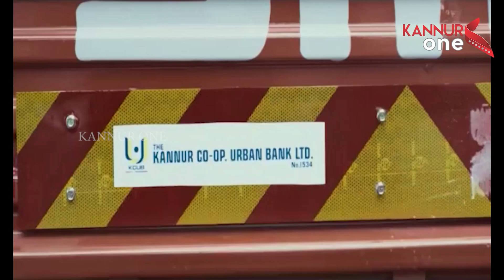രാഹുല്‍ ഗാന്ധി നയിക്കുന്ന ഭാരത് ജോഡോ യാത്രയില്‍ അണിചേർന്ന് കോണ്‍ഗ്രസ് അധ്യക്ഷ സോണിയാ ഗാന്ധി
രാഹുല്‍ ഗാന്ധി നയിക്കുന്ന ഭാരത് ജോഡോ യാത്രയില്‍ അണിചേർന്ന് കോണ്‍ഗ്രസ് അധ്യക്ഷ സോണിയാ ഗാന്ധി. ദസ്റ ആഘോഷങ്ങളുടെ ഭാഗമായി രണ്ടു ദിവസത്തെ ഇടവേളയ്ക്ക് ശേഷം ഇന്നു പുലർച്ചെ പുനരാരംഭിച്ച ഭാരത് ജോഡോ യാത്രയിലാണ് സോണിയാ ഗാന്ധിയും പങ്കെടുത്തത്.